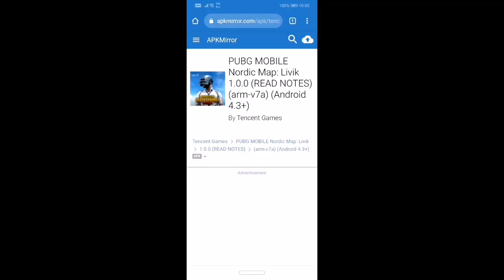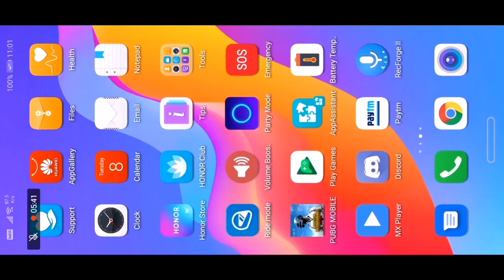PUBG MOBILE 1.0. DOWNLOAD Link || HOW TO DOWNLOAD PUBG MOBILE 1.0. UPDATE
PUBG MOBILE 1.0.0 Update ia here